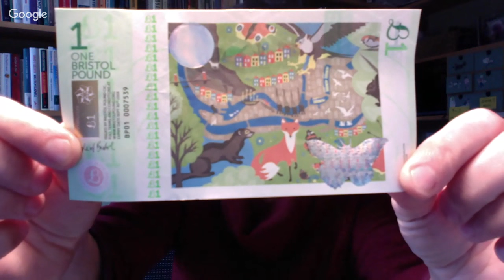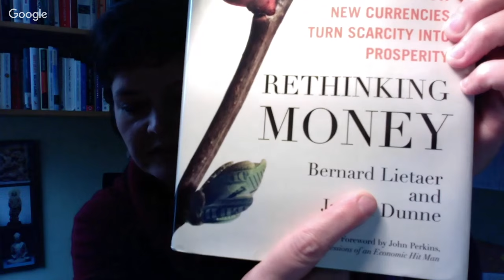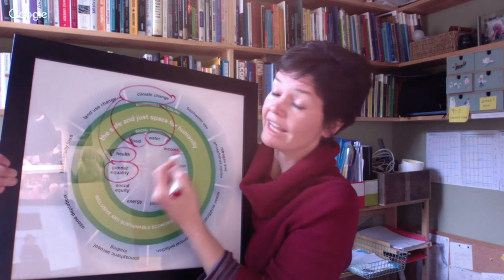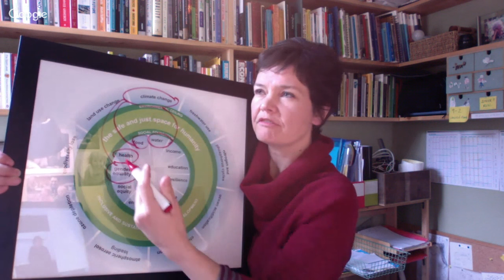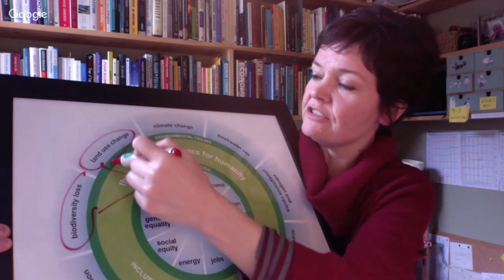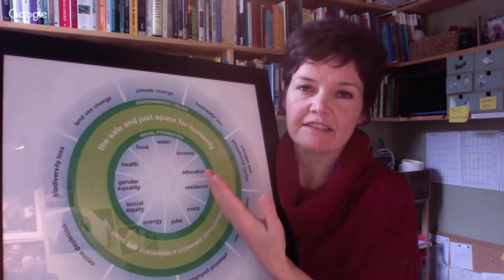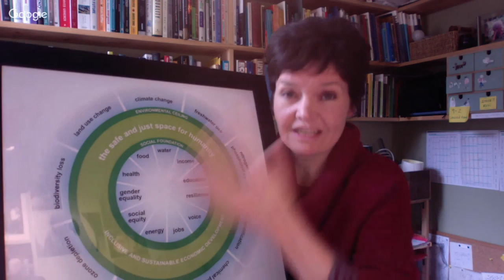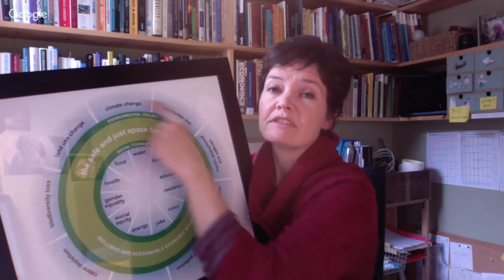PBMOOC DONUT ECONOMICS HANGOUT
This week's hangout focuses on the social, political and economic implications of the planetary boundaries framework and explore what is meant by a 'safe and just operating space' for humanity. The hangout will be hosted by Dr Sarah Cornell and will feature a special invited guest:

Kate Raworth is a researcher and lecturer focused on exploring the economic mind-set needed to address the 21st century’s social and ecological challenges, and is the creator of the doughnut of planetary and social boundaries. She is currently writing a book, Doughnut Economics: seven ways to think like a 21st century economist, to be published by Random House in Spring 2016. The Guardian has named her as “one of the top ten tweeters on economic transformation”